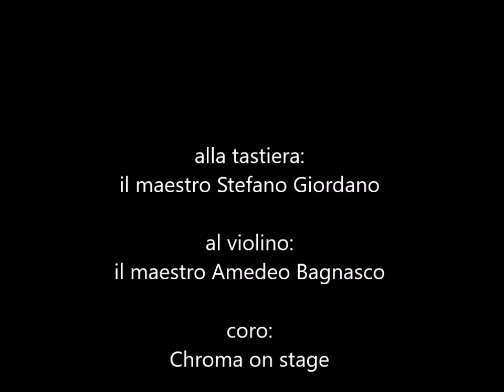Serena Vinaccia - cover "C'era una volta il west" Ennio Morricone